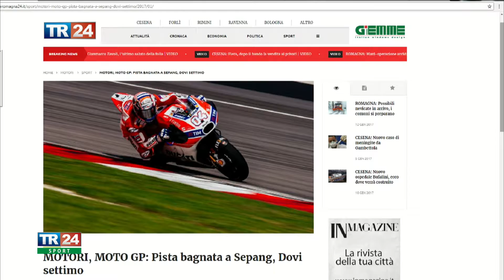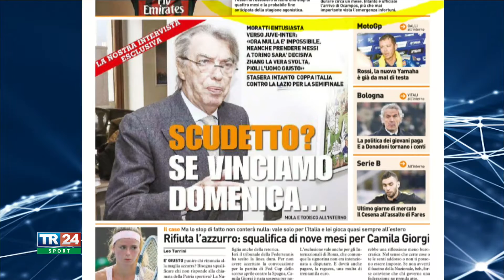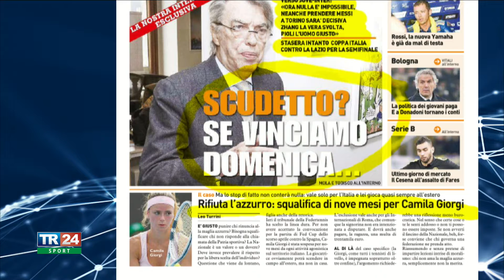TG Sport del 31/01/17